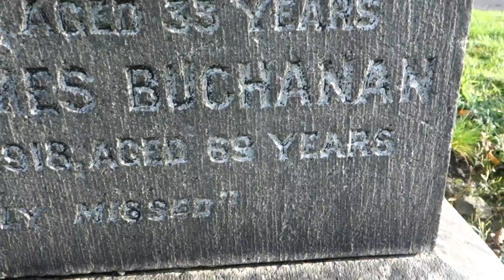Buchanan Ancestry, Glasgow